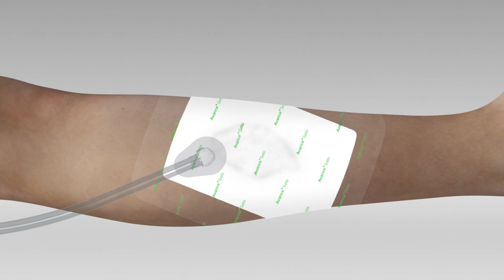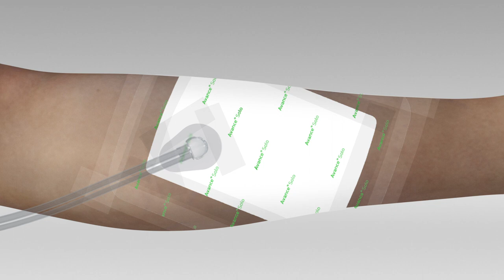Avance Solo Lekkasjevarsler og alarmer 1